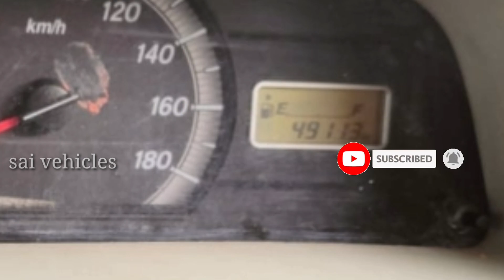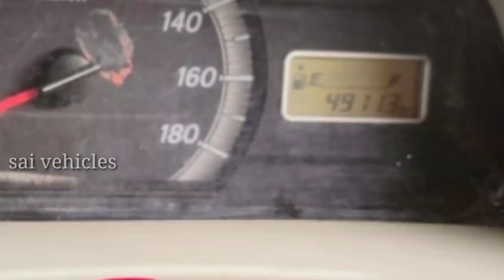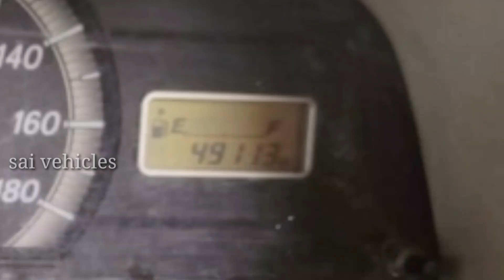maruti suzuki eeco 2019 for sale Telugu sold out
maruti suzuki eeco 2019 for sale Telugu